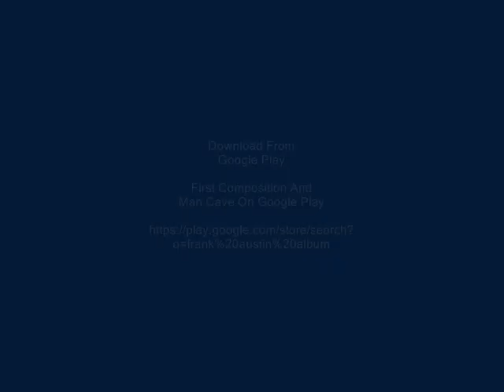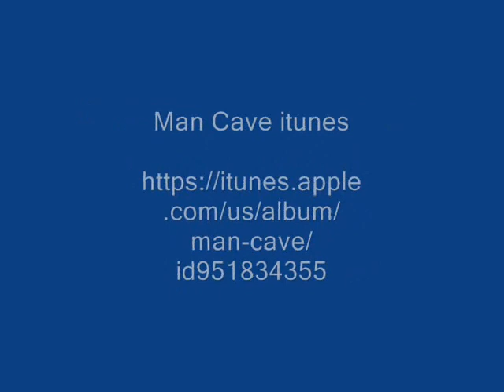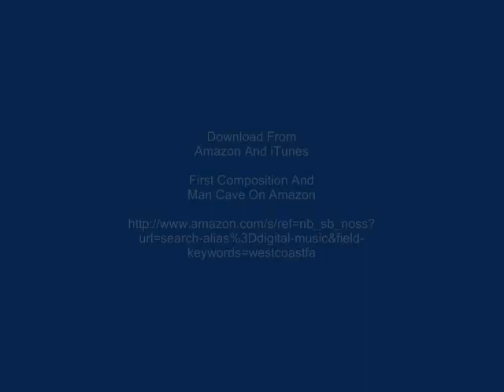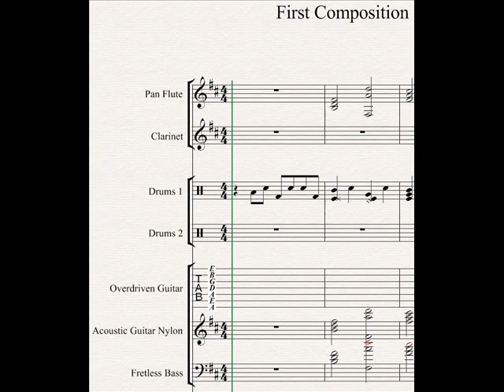Smoothly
Smoothly is track 8 on the album Man Cave by WestcoastFA, with a strong west coast swing beat, syncopations and accents/rhythm breaks.  This music and the YouTube video are in the Shazam database.  This music builds every 8 measures, like the rock of the 70s and 80s. The album is on Amazon, iTunes, Google Play, RouteNote, Nimbit Music, eMusic, Spotify, and other sites.  Composed via Air Ignite and mixed and mastered via Tracktion DAW. Ski images from public-domain-image.com, publicdomainpictures.net and wikimedia.  Click on the First Composition Score thumbnail for all my videos on the youtube channel.